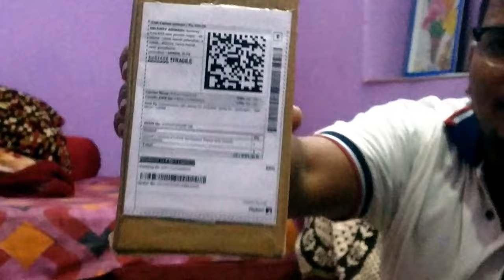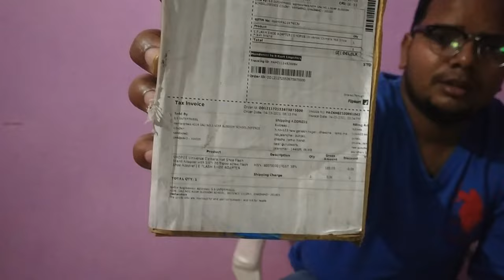Best phone vlogging setup full information || cheapest phone vlogging setup || totalcost